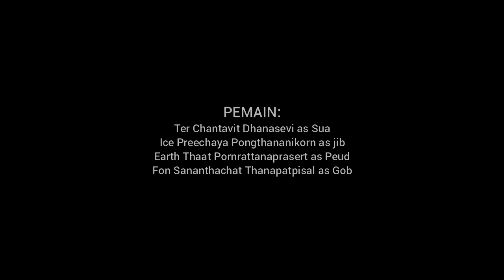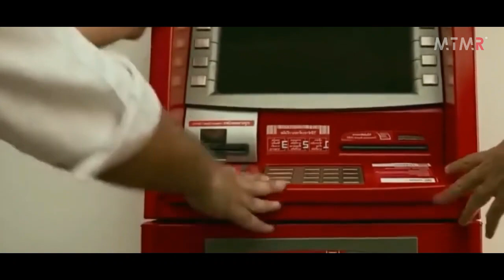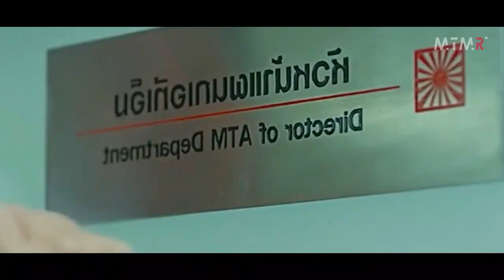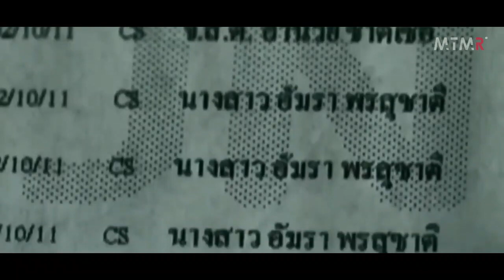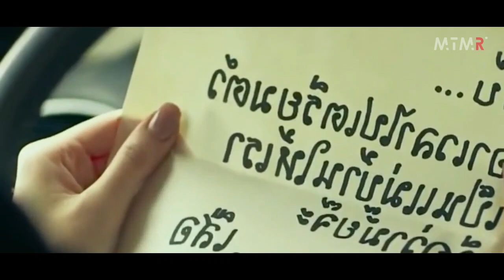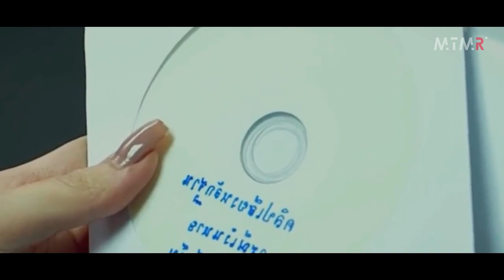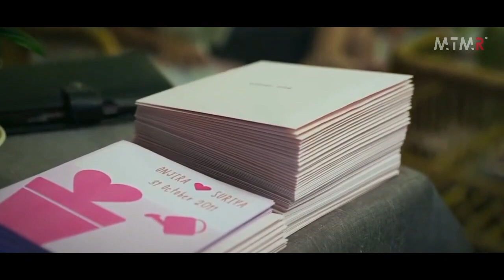Alur Cerita Film "DARI ATAS an SAMPAI BAWAH an"